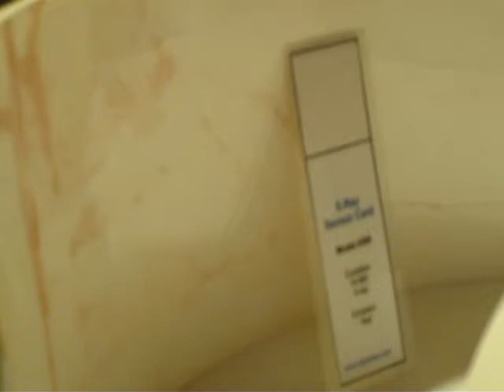X ray Test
Testing Dental X-ray tube